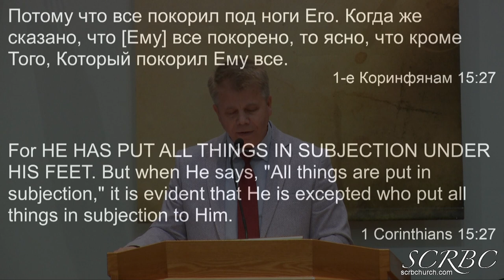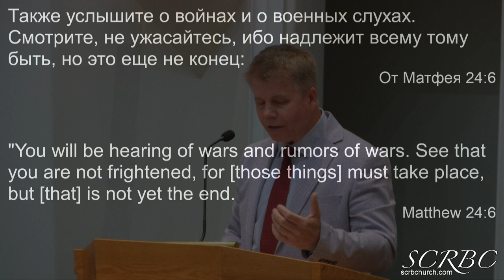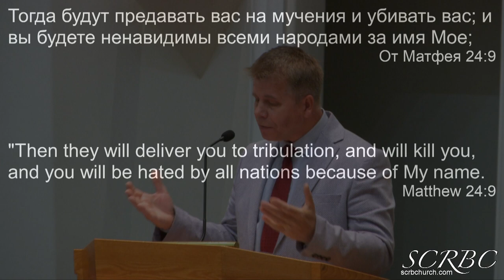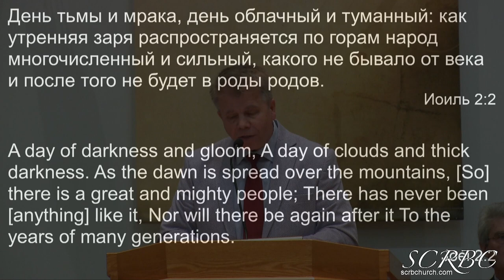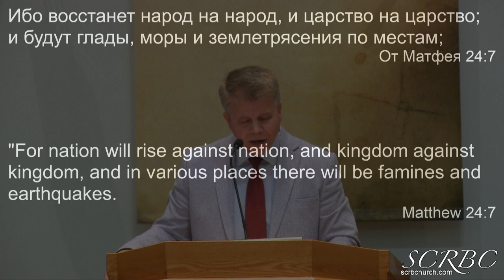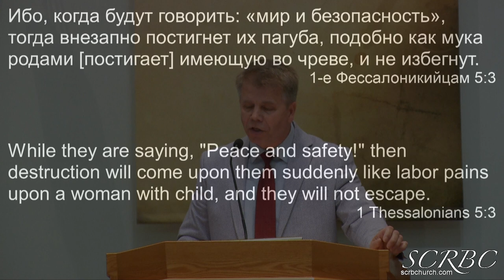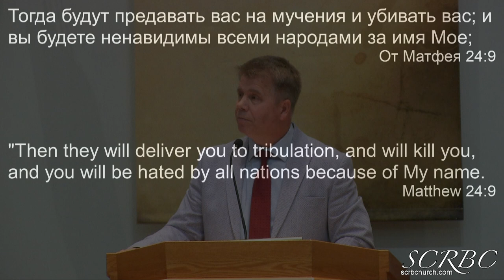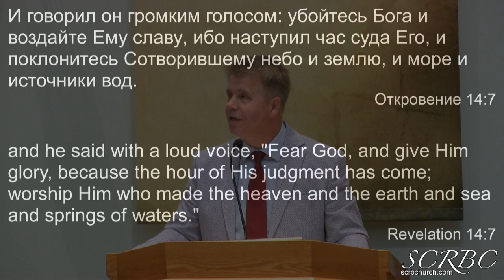04 26 2020 Он Передаст Царство Богу и Отцу Г Кронин